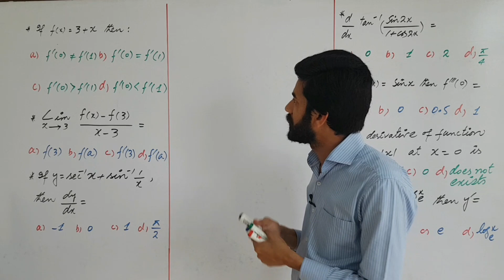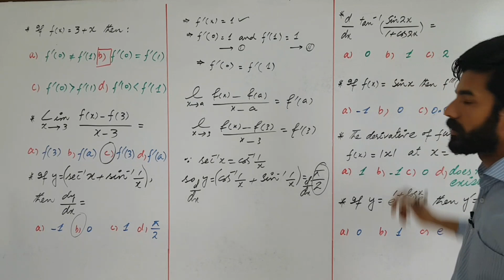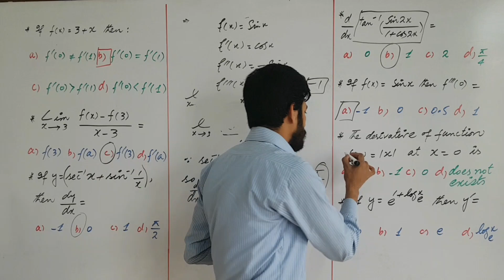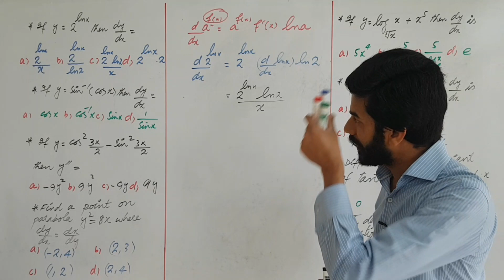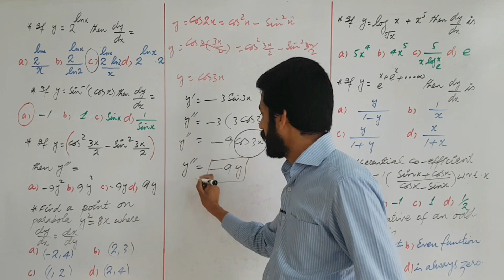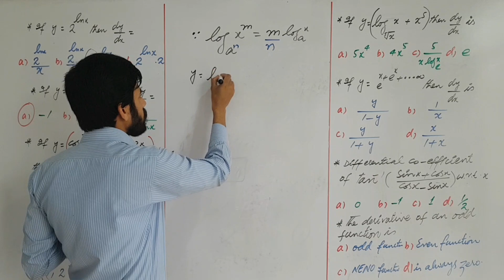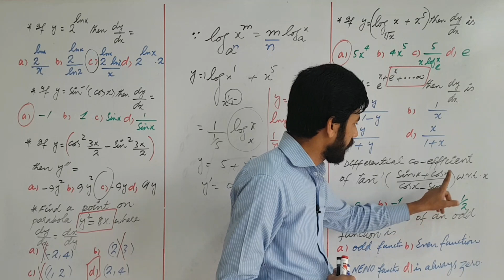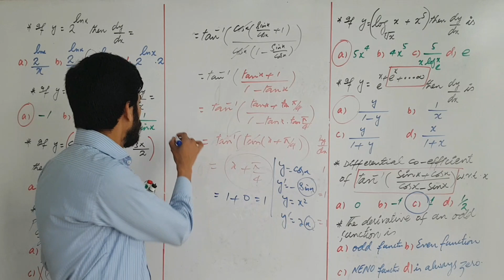Derivative | Ecat Important Mcqs | Short Tricks | NUST | FAST | TAXILA | UET | GIKI | PIEAS |Lec 14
Formulae on Derivative

▪︎d(c)/dx= 0

▪︎d(x)/dx= 1

▪︎d[f(x)+g(x)]/dx = f'(x)+g'(x)

▪︎ d[f(x)-g(x)]/dx= f'(x)-g'(x)

▪︎d(lnx)/dx = 1/x

▪︎d[exp(x)]/dx = exp(x)

▪︎(sinx)' = cosx

▪︎ (cosx)' = - sinx

▪︎(tanx)' = sec^2 x

▪︎ (cotx)' = - cosec^2 x

▪︎ ( secx)' = secx tanx

▪︎( cosecx )' = - cosec x

Thanks!

ECAT_PRACTICE_MCQS # SHAH_HUSSAIN